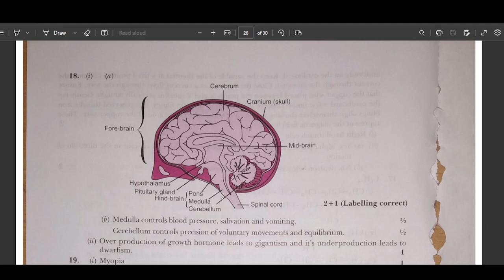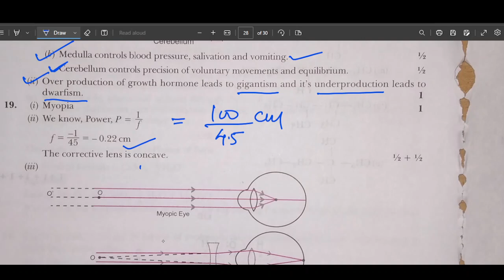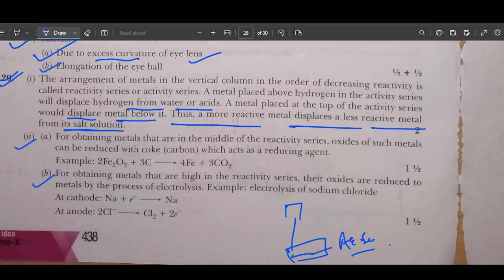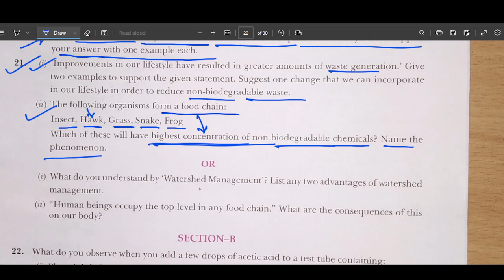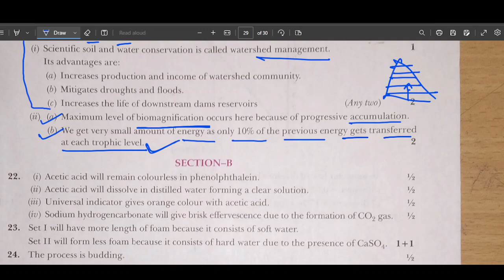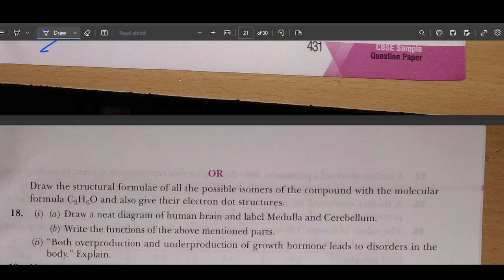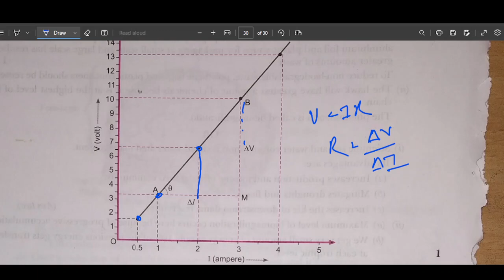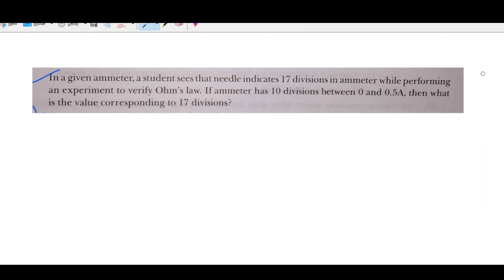SCIENCE CLASS 10 BOARD QUS PAPER 2 PRACTICE PART 2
previous 10 year question paper class 10
science sample paper class 10 2023 solutions
last 10 years question papers of cbse class 10 science
science sample paper class 10 2023 pdf
class 10 science previous year question paper pdf
cbse previous year question papers class 10 with solutions pdf
cbse previous year question papers class 10 pdf
previous year question paper of class 10 science ncert